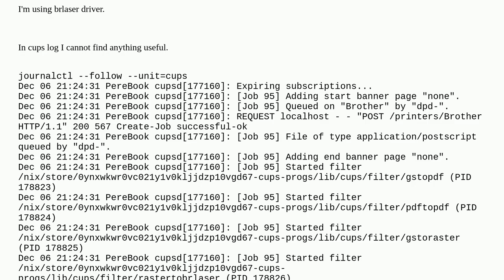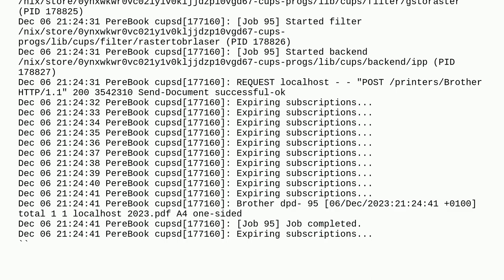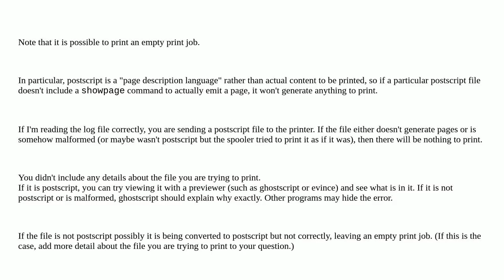Unix: Sometimes printing is completed without printing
Sometimes printing is completed without printing

A special thanks goes out to the community

  printing nixos cups